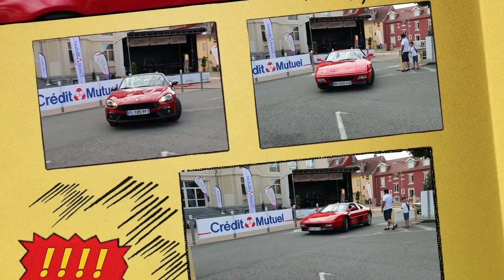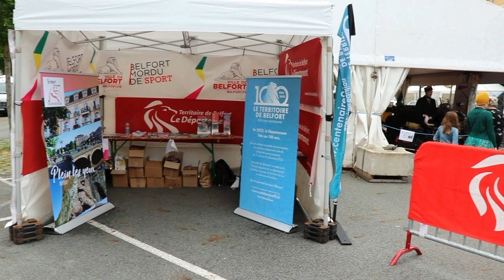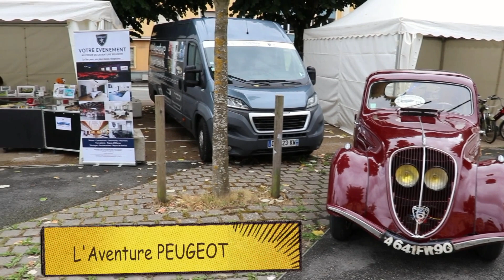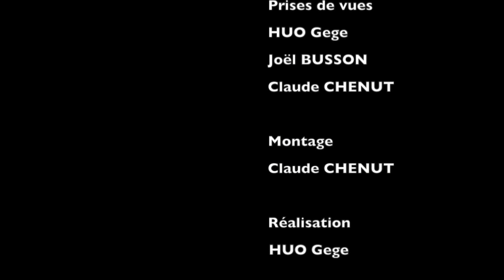Belfort Rétro Festival 2022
Dans le cadre de la commémoration du centenaire du Territoire de Belfort, l'association BELFORT AUTO RETRO organisait la 5ème édition de son BELFORT RETRO FESTIVAL
Consacré aux années 20 cet évènement montrait ce qui roulait en 1922 à la naissance du Territoire de Belfort.
Une bourse de pièces détachées, une exposition sur les voitures italiennes et un camping rétro années 70 complétaient cet agréable manifestation.
2022 est également le centenaire de la firme JAGUAR créée en 1922 à Blackpool (Angleterre) par William Lyons.